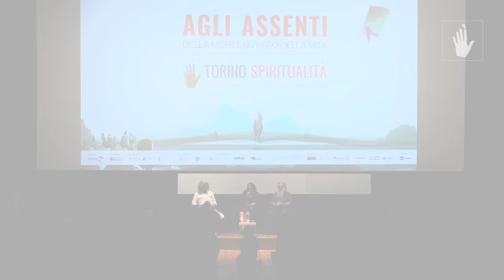Alessandro Bergonzoni e Guidalberto Bormolini | Difficile non morire tutti quando muore qualcuno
Difficile non morire tutti quando muore qualcuno
L'incontro si è svolto durante la XIX edizione di Torino Spiritualità "Agli assenti. Della morte ovvero della vita".
con Alessandro Bergonzoni, attore e artista e Guidalberto Bormolini, monaco e tanatologo
modera Cristina Vargas, antropologa e direttrice scientifica Fondazione Fabretti Onlus

«La morte di qualsiasi uomo mi diminuisce», scriveva il poeta cinquecentesco John Donne, e aggiungeva di non andare a chiedere per chi stia rintoccando la campana perché ogni volta che essa suona, sta suonando anche per te. Insomma, non c’è morte che non mi riguardi, e forse anche per questo la sapienza antica ci ha sempre raccomandato di tenere bene a mente che prima o poi moriremo: perché essere consapevoli del nostro fragile limite ci rende consapevoli del fragile limite degli altri. Di più, ce ne rende responsabili. Guidalberto Bormolini, monaco impegnato nell’accompagnamento spirituale dei morenti, ne discute con Alessandro Bergonzoni, da anni testimonial del centro di riabilitazione Casa dei Risvegli Luca De Nigris e vincitore del Premio Nazionale Cultura della Pace-Città di Sansepolcro 2022.